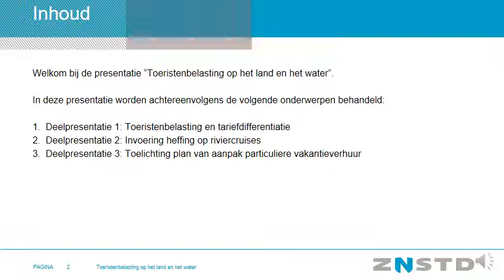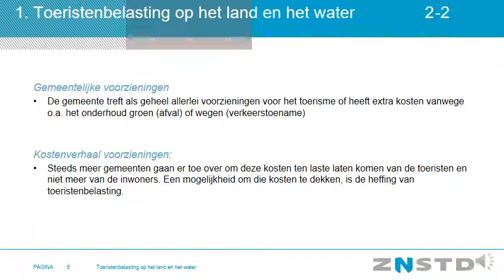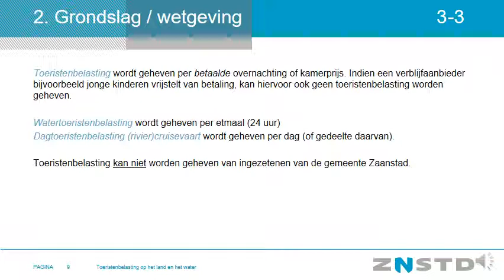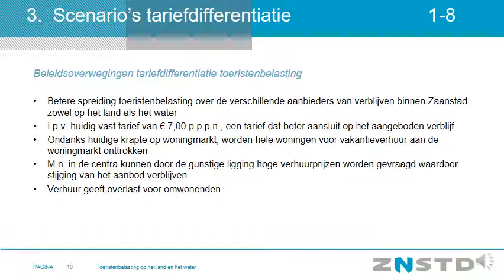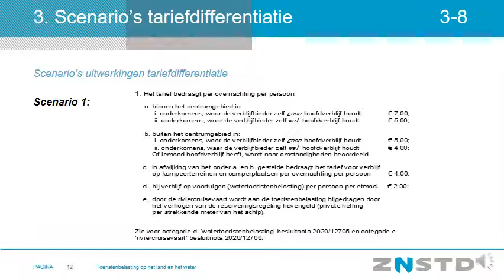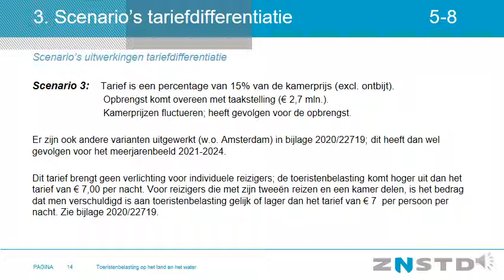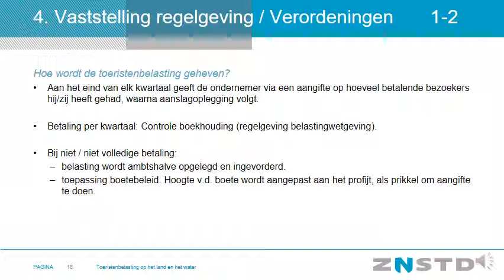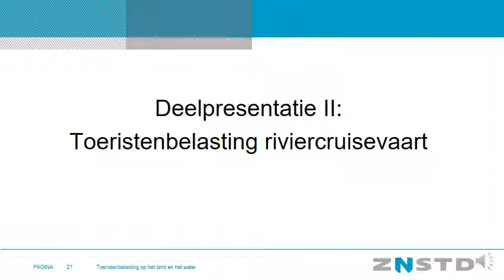Deel I Technische presentatie Toeristenbelasting op land en water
Tbv Zaanstad Beraad donderdag 1 oktober 2020.